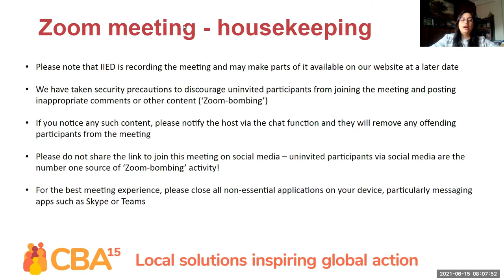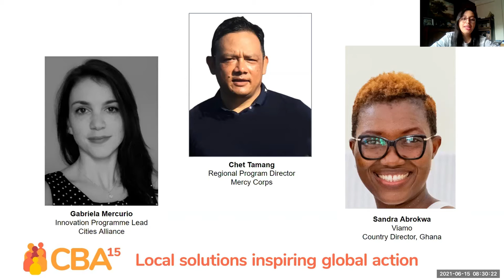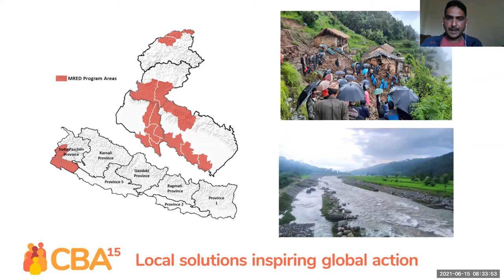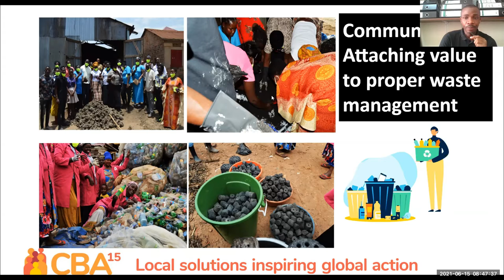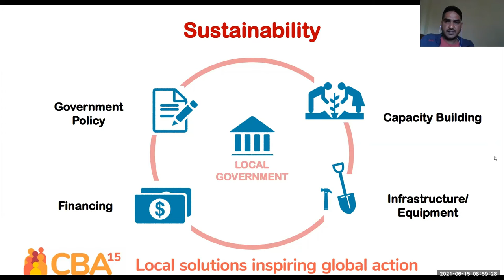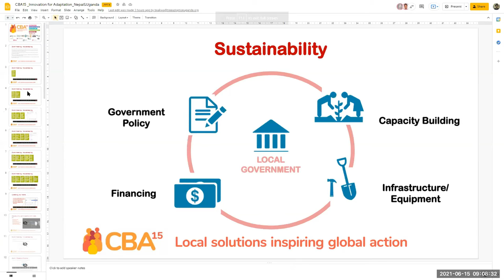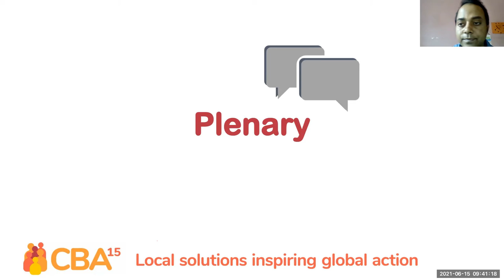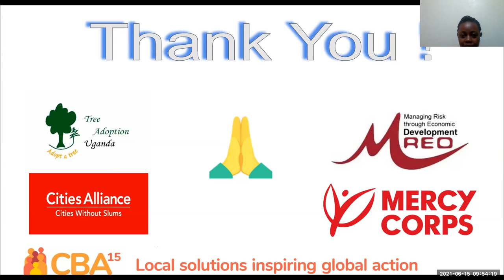CBA15: Innovating to improve the ownership, sustainability and multi-actor nature of CBA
How can the private sector be mobilised towards local action? In this session, two innovation stories informed a discussion on the hidden potential for adaptation through enterprise.

Despite the existence of many technical, social and commercial solutions to address the impacts of climate change, it is difficult to mobilise community and private sector action. Private sector actors are risk averse and don’t like the uncertainty that comes with working with, or investing in, communities that live in vulnerable areas.

As practitioners and facilitators of community-based adaptation (CBA) we need to be innovative and incentivise the private sector to engage with such communities, as well as help enable communities to take action themselves.

This session used two examples of innovation with communities and commercial actors to open a discussion on how we can better innovate, motivate and incentivise community-based adaptation. The discussion revealed more hidden potential for adaptation through markets and enterprise.